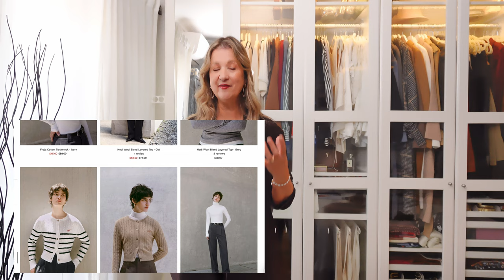FRENCH WOMAN Style Brand | Top Quality Pieces for Petites and not only!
DID YOU KNOW THIS? We are talking of TOP FABRICS like WOOL, COTTON, a Long Coat made in 100% NATURAL MATERIALS!!! Plus 👉 NOT ONLY FOR PETITES

How to Dress Parisian Style if You Are Petite - Petite Style Tips and STYLING IDEAS

Petite Studio Black Friday Promotion:
Sale time: 20th November to 5th December

What I'm wearing:
▫️Suede Leather Dark Brown Blazer
▫️White tank top
▫️Dark brown leather Trousers (same but in black)

Other Links:

BAGS
Black ruched Bag
Beige Handbag Sézane

SHOES
Black Midcalf Boots
Suede Knee-high Boots

📏 Sizing Reference

I am 5ft '7 (1,70) and normally wear a US 6 / EU38
Waist 72 cm
Hips 98 cm
Bust 96 cm

This does not change the way you buy, it just means that a small amount of commission goes to me, who has helped drive the sale. Thank you for making it possible to continue doing more videos for you!